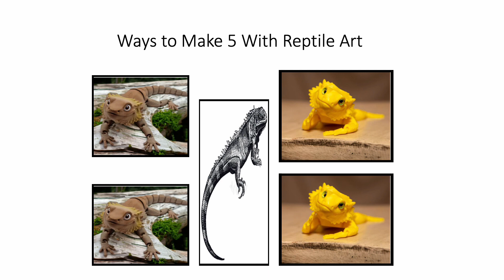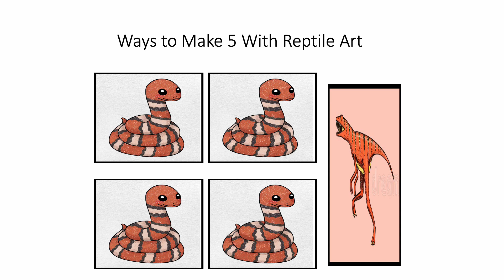Fun With Numbers by Adding Ways to Make 5 With Reptile Art #7